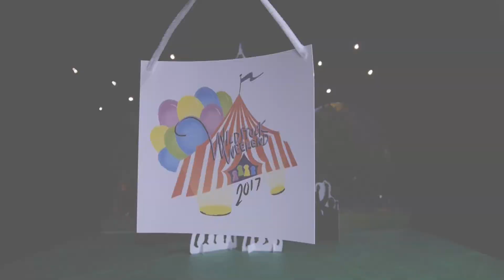Wildstock Weekend 2017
Wildstock Weekend is a two-day festival for Linfield College students held on May 12-13. The celebration is organized by the Linfield College Activities Team (LCAT) and features a Light It Up Glow Party, a You Be The DJ Masterclass, and a concert with Angie Keilhauer, The Burgeoning, and The Rej3ctz.